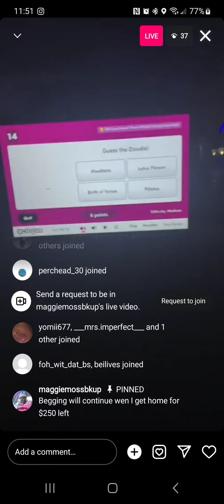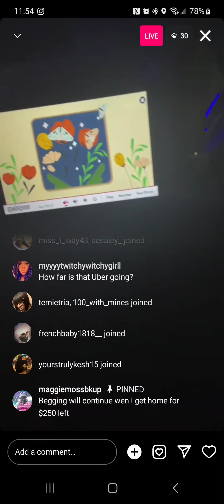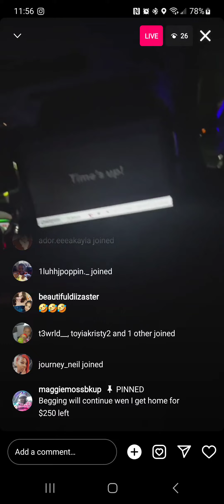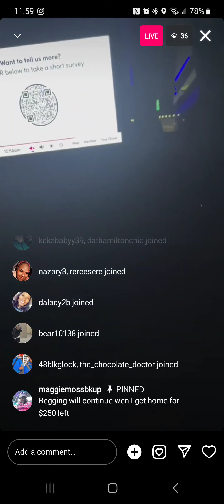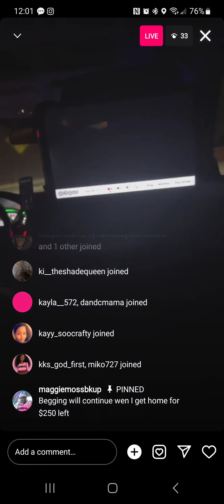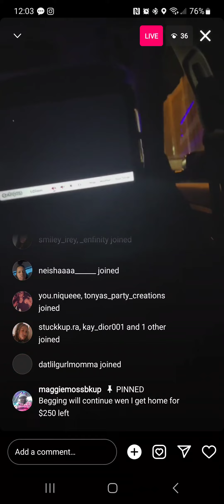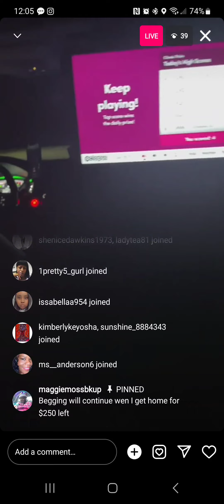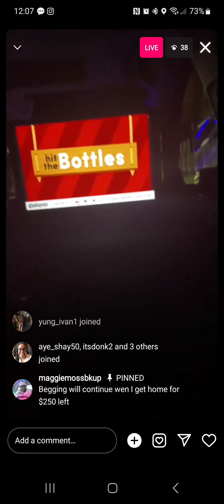Maggie in the Uber on her way home and with the shitty as diaper on and playin the games